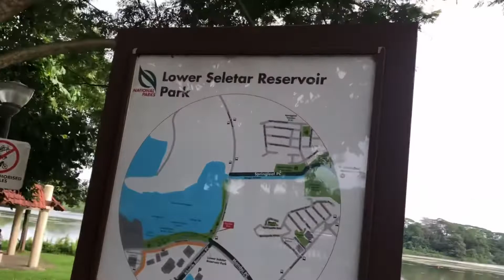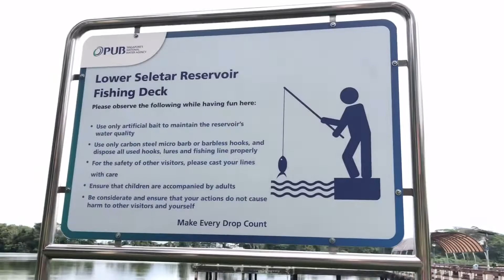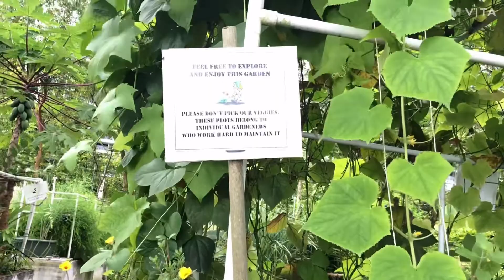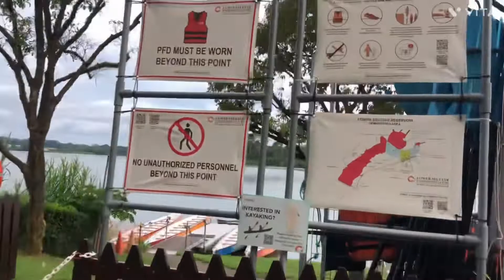LOWER SELETAR,SINGAPORE/SUNDAY BONDING#OFW